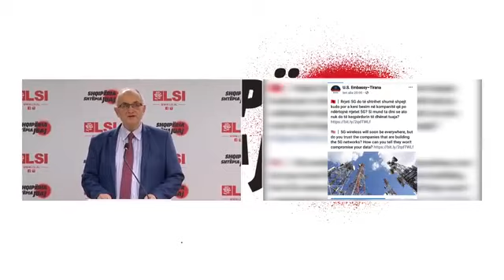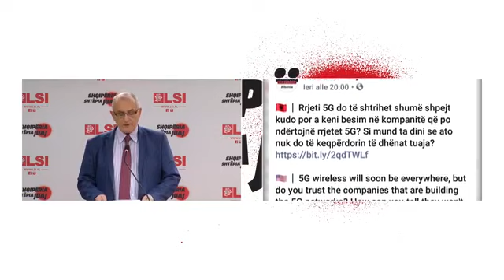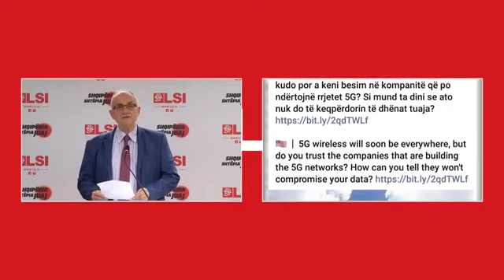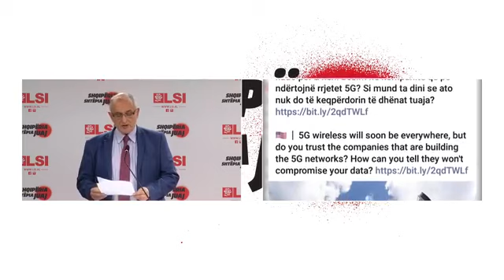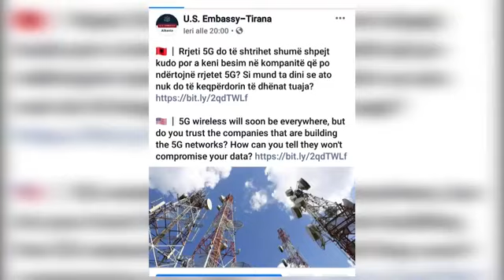Petrit Vasili: Rrjeti 5G, Edi Rama kundër SHBA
Nënkryetari i Lëvizjes Socialiste për Integrim, Petrit Vasili, në një deklaratë për mediat ka thënë se shqiptarët janë njohur dje me një shqetësim shumë të rëndësishëm të bërë publik nga Ambasada e Shteteve të Bashkuara të Amerikës në Tiranë, i cili ka të bëjë me rrjetin 5G, të promovuar e reklamuar personalisht nga Kryeministri Edi Rama.

“Ambasada Amerikane tërheq vëmendjen dhe ngre shqetësimin që rrjeti 5G, i cili po eksperimentohet në Shqipëri, i promovuar e reklamuar personalisht nga Kryeministri Edi Rama, bart rrezikun madhor të keqpërdorimit të të dhënave të qytetarëve”, shprehet Vasili.

Më tej nënkryetari i LSI ngre disa pyetje shumë të mëdha që kërkojnë përgjigje, pasi sipas Vasilit ky rrjet bart rrezikun madhor të keqpërdorimit të të dhënave të qytetarëve.